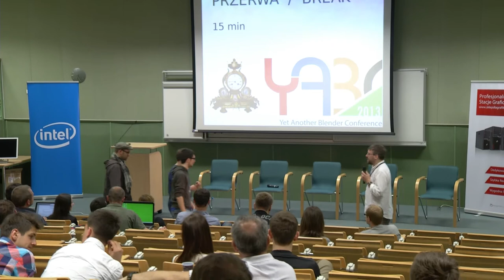Polski Kurs Blendera: YABC-2013 [en] 7: Questions & Answers Session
Witam! W materiale wideo przedstawiam sesję pytań i odpowiedzi, która okazała się być ciekawym doświadczeniem i wyszła zaskakująco dobrze, przynajmniej w mojej opinii. Może trochę przedłużyłem, ale dlatego, że warto było! :) Zapraszam do oglądania!